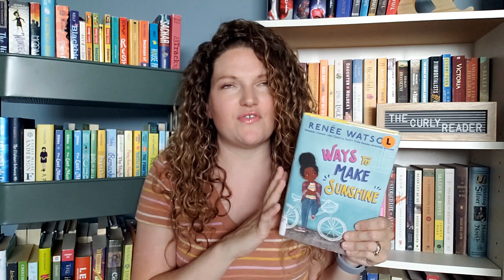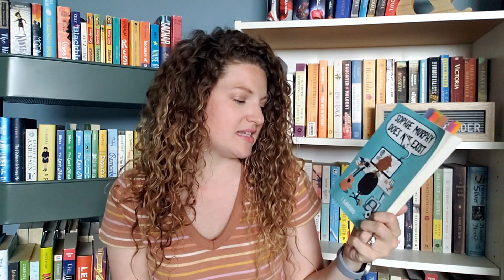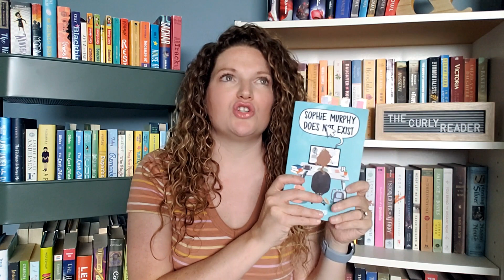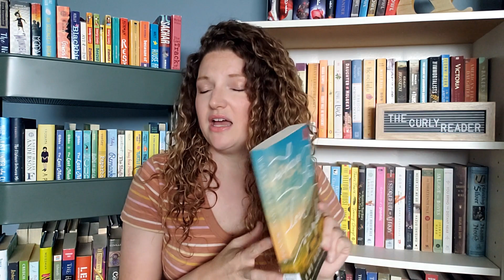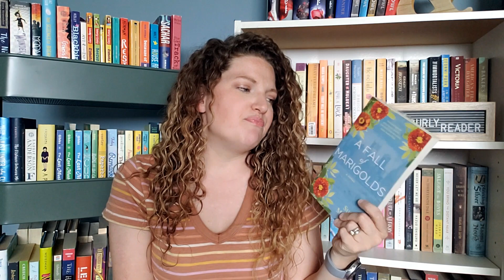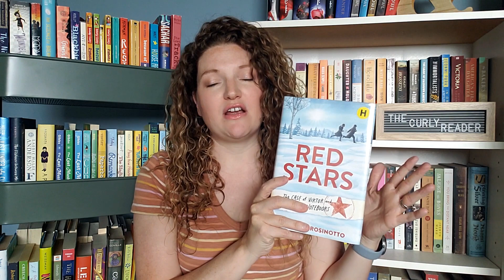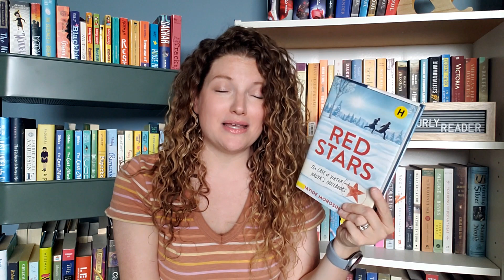All the Book I Read in May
I had some real winners this month including an all-time favorite! I hope you had a great reading month as well.

Books Mentioned:
Firekeeper's Daughter
The Road Trip
Ways to Make Sunshine
In an Instant
People We Meet on Vacation
Mamas Don't Let Your Babies Grow Up to Be A-holes
Sophie Murphy Does Not Exist
Where the Lost Wander
The Secret Garden: A Graphic Novel
The Poisonwood Bible
A Fall of Marigolds
Mere Christianity
Red Stars